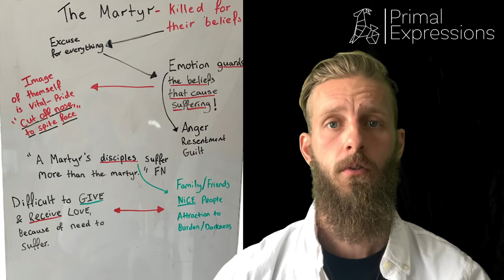The Martyr Emotional Archetype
Exploring the character of the emotional martyr. Their need to sacrifice and suffer often without higher thought or purpose. Taking an empathic approach to managing this energy but also towards those who may experience this in loved ones.

Part of a series of common emotional archetypes video 1# The Martyr.

Even though this may be fitting it's important to understand variation and difference among the human expression.